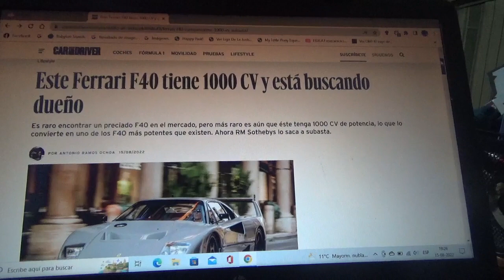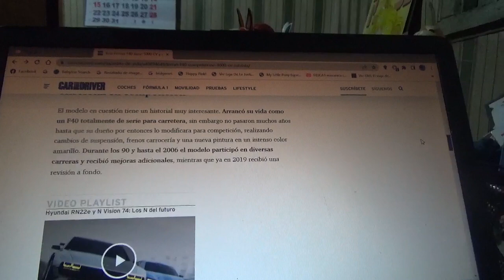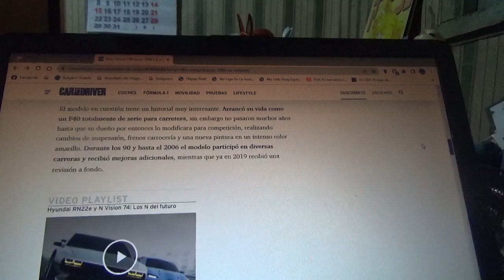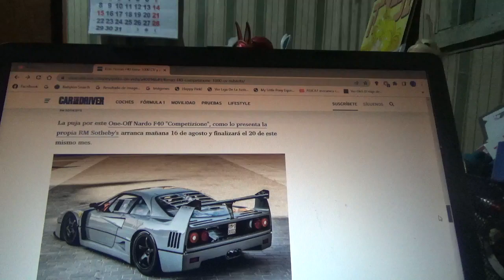A subasta este Ferrari F40 con mas de 1000 CV como potencia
En este vídeo les explico acerca de este ejemplar de este exclusivo modelo clásico moderno de la automotriz de Maranello que será subastado dentro de poco por la empresa de subastas RM Sotheby's en la nueva versión 2022 de la Monterrey Car Week